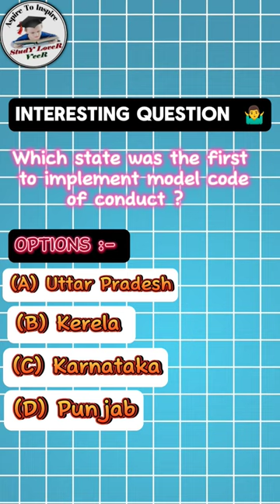ECI Real Power | Model Code of Conduct | Article 324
Chief Election Commissioner Rajiv Kumar asked all political parties to strictly adhere to the Mode Code of Conduct (MCC), which lays down a list of dos and don’ts for leaders and parties ahead of elections. Article 324